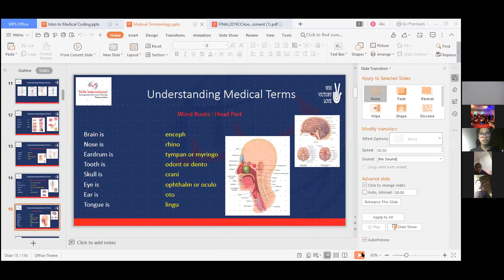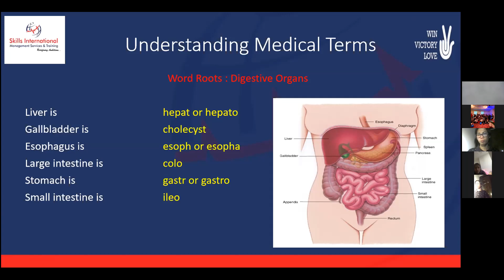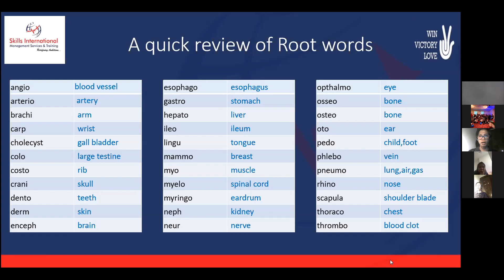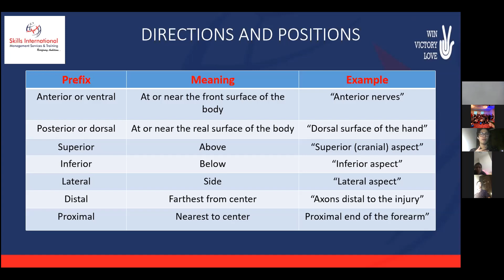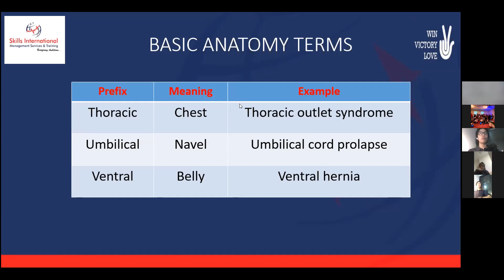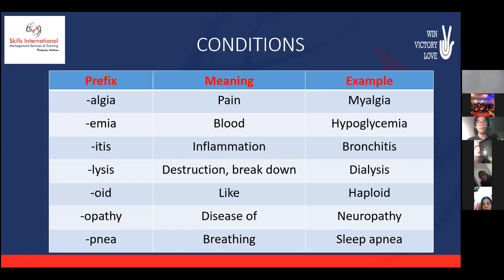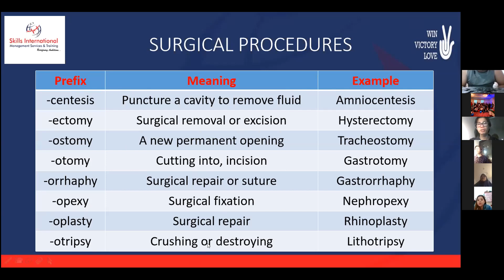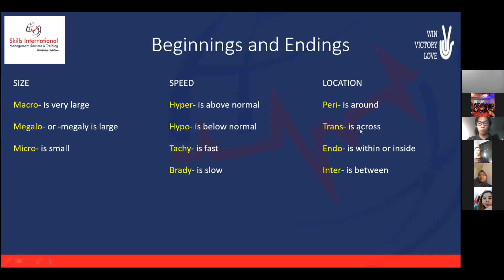LEARN MEDICAL CODING // STUDY SHORT COURSES // OFW SHORT CORSES // ENROLL NOW